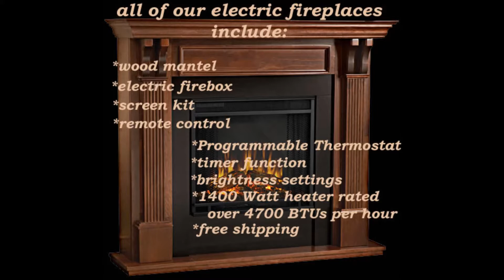electric fireplaces at just fireplaces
Realflame Electric Fireplaces at justfireplaces.com - New Vivid-Flame technology adds a real fire look in a fireplace you can add to your home within an hour in any room.